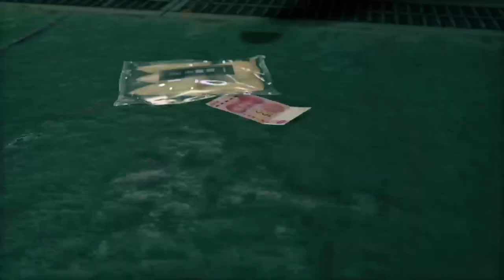Yakuza Like a dragon Capitulo 5 - Capitulo 6. Parte 12